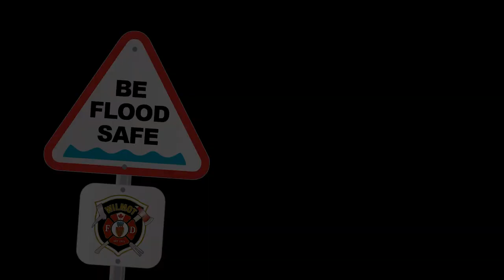Preparing A 72 Hour Emergency Kit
Have you created your emergency kit?
Special thanks to Bill Fleming for helping us with this message!